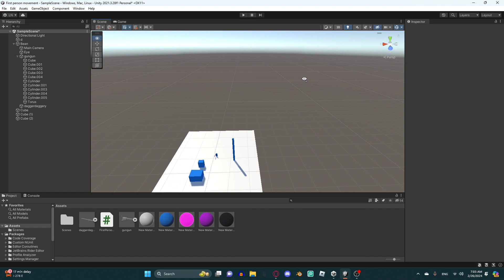A side project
making a pc game but this is a side project